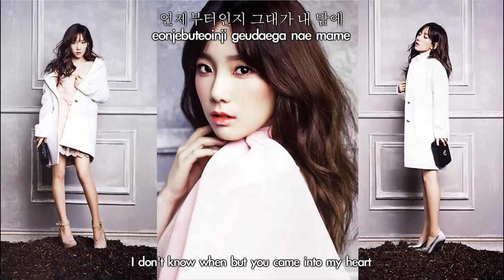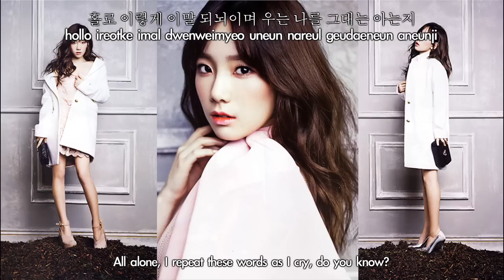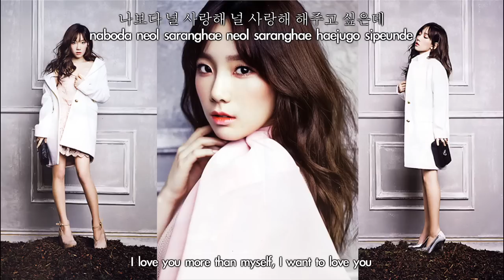Taeyeon - Love, That One Word (Hangul & Romanization & Eng sub) [You're All Surrounded OST]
Credits:
Translation - pop!gasa
Hangul - Daum Music
Photos - CeCi Magazine